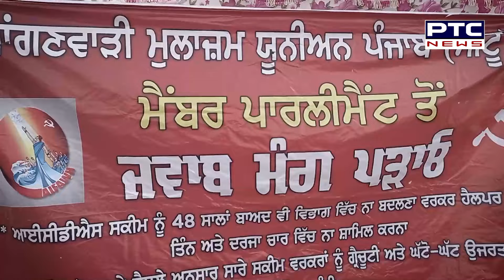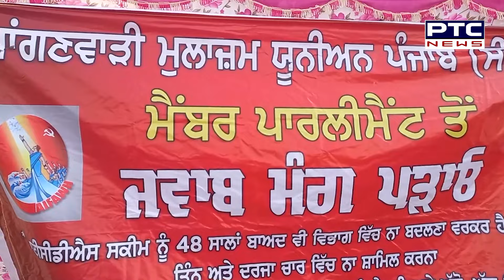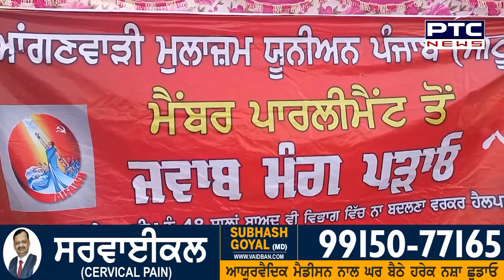Anganwadi Union ਨੇ ਸਰਕਾਰ ਖ਼ਿਲਾਫ਼ ਖੋਲ੍ਹਿਆ ਮੋਰਚਾ,7 ਜ਼ਿਲ੍ਹਿਆਂ ਦਾ ਇਕੱਠ ਸੱਦ ਕੇ ਕੀਤਾ ਪ੍ਰਦਰਸ਼ਨ | Bathinda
ਆਂਗਣਵਾੜੀ ਯੂਨੀਅਨ ਨੇ ਸਰਕਾਰ ਖ਼ਿਲਾਫ਼ ਖੋਲ੍ਹਿਆ ਮੋਰਚਾ,
7 ਜ਼ਿਲ੍ਹਿਆਂ ਦਾ ਇਕੱਠ ਸੱਦ ਕੇ ਕੀਤਾ ਪ੍ਰਦਰਸ਼ਨ